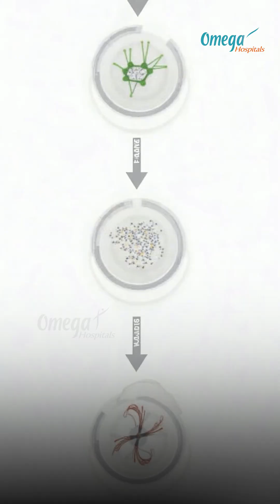Tiny Tech, Big Impact: Nanotechnology for Bone Repair Dr. Manoj Kumar Gudluru, Orthopedician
Tiny Tech, Big Impact: Nanotechnology for Bone Repair | Dr. Manoj Kumar Gudluru
Orthopedician (Bones & Joint)
🔬🦴 Tiny Tech, Big Impact!
Nanotechnology is opening new doors in bone repair and regeneration, helping patients recover faster with stronger outcomes.
In this video, Dr. Manoj Kumar Gudluru, Orthopedician (Bones & Joints), Robotic Joint Replacement Surgeon – Omega Hospitals, explains:
✔️ What is nanotechnology and how does it work in orthopedics
✔️ Role of nanoparticles in bone repair and fracture healing
✔️ Benefits for patients – faster recovery, reduced complications, stronger bones
✔️ The future of bone and joint care with nanotech & robotics
At Omega Hospitals, advanced orthopedics meets futuristic technology – ensuring better mobility and healthier lives.